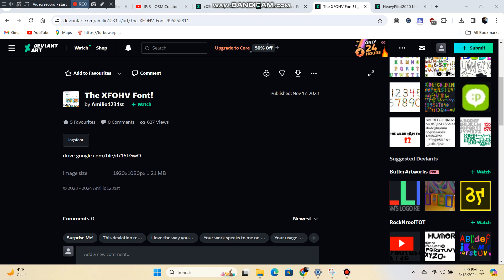The XFOHV Font in a nutshell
Mentioned by: @Toonant99